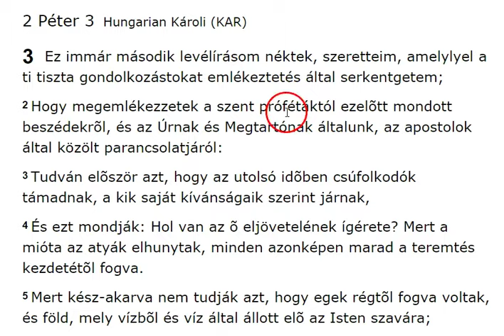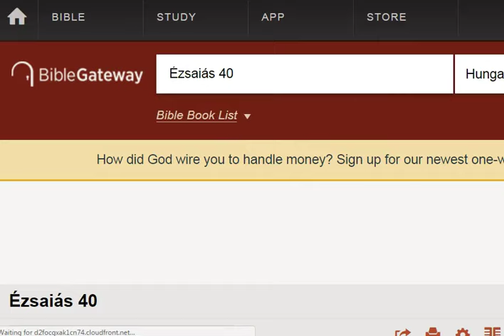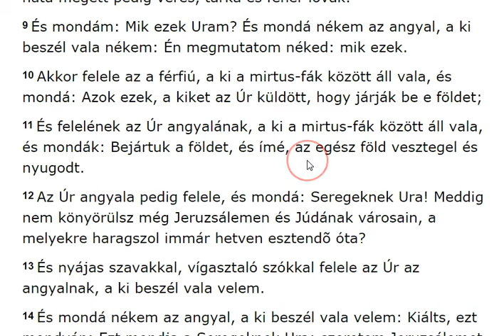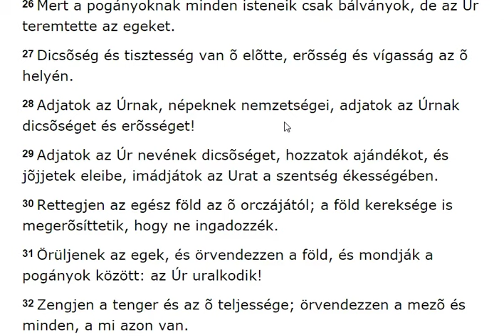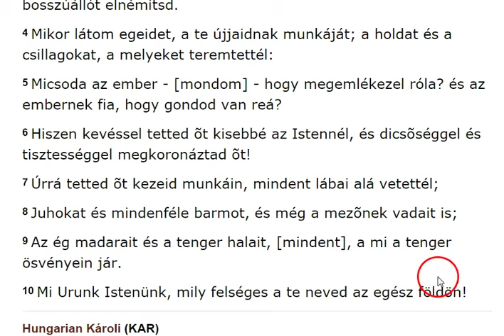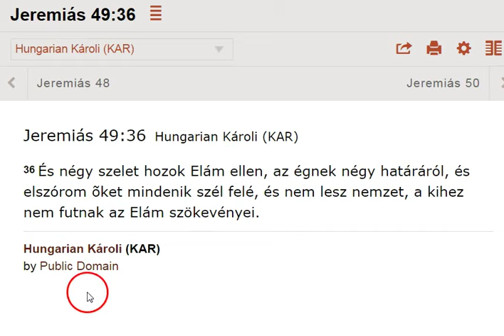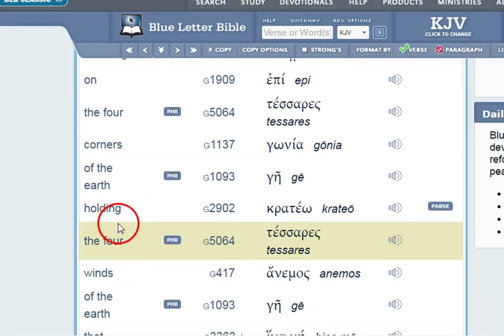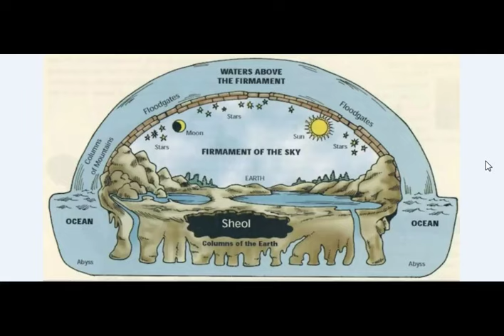Lapos Föld És Az Írás 5. rész - YHWH Világa I. - A Föld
INFO BUBBLE on FACEBOOK:
SHALOM ÉS HALLELUYAH!

1 Mózes 1

1  Kezdetben teremté ELOHIM az eget és a földet.

2 A föld pedig kietlen és puszta vala, és setétség vala a mélység színén, és az ELOHIM Lelke lebeg vala a vizek felett.

3 És monda ELOHIM: Legyen világosság: és lõn világosság.

4 És látá ELOHIM, hogy jó a világosság; és elválasztá ELOHIM a világosságot a setétségtõl.

5 És nevezé ELOHIM a világosságot nappalnak, és a setétséget nevezé éjszakának: és lõn este és lõn reggel, elsõ nap.

6 És monda ELOHIM: Legyen mennyezet a víz között, a mely elválaszsza a vizeket a vizektõl.

7 Teremté tehát ELOHIM a mennyezetet, és elválasztá a mennyezet alatt való vizeket, a mennyezet felett való vizektõl. És úgy lõn.

8 És nevezé ELOHIM a mennyezetet égnek: és lõn este, és lõn reggel, második nap.

9 És monda ELOHIM: Gyûljenek egybe az ég alatt való vizek egy helyre, hogy tessék meg a száraz. És úgy lõn.

10 És nevezé ELOHIM a szárazat földnek; az egybegyûlt vizeket pedig tengernek nevezé. És látá ELOHIM, hogy jó.

11 Azután monda ELOHIM: Hajtson a föld gyenge fûvet, maghozó fûvet, gyümölcsfát, a mely gyümölcsöt hozzon az õ neme szerint, a melyben legyen néki magva e földön. És úgy lõn.

12 Hajta tehát a föld gyenge fûvet, maghozó fûvet az õ neme szerint, és gyümölcstermõ fát, a melynek gyümölcsében mag van az õ neme szerint. És látá ELOHIM, hogy jó.

13 És lõn este és lõn reggel, harmadik nap.

14 És monda ELOHIM: Legyenek világító testek az ég mennyezetén, hogy elválaszszák a nappalt az éjszakától, és legyenek jelek, és meghatározói ünnepeknek, napoknak és esztendõknek.

15 És legyenek világítókul az ég mennyezetén hogy világítsanak a földre. És úgy lõn.

16 Teremté tehát ELOHIM a két nagy világító testet: a nagyobbik világító testet, hogy uralkodjék nappal és a kisebbik világító testet, hogy uralkodjék éjjel; és a csillagokat.

17 És helyezteté ELOHIM azokat az ég mennyezetére, hogy világítsanak a földre;

18 És hogy uralkodjanak a nappalon és az éjszakán, és elválaszszák a világosságot a setétségtõl. És látá ELOHIM, hogy jó.

19 És lõn este és lõn reggel, negyedik nap.

20 És monda ELOHIM: Pezsdûljenek a vizek élõ állatok nyüzsgésétõl; és madarak repdessenek a föld felett, az ég mennyezetének színén.

21 És teremté ELOHIM a nagy vízi állatokat, és mindazokat a csúszó-mászó állatokat, a melyek nyüzsögnek a vizekben az õ nemök szerint, és mindenféle szárnyas repdesõt az õ neme szerint. És látá ELOHIM, hogy jó.

22 És megáldá azokat ELOHIM, mondván: Szaporodjatok, és sokasodjatok, és töltsétek be a tenger vizeit; a madár is sokasodjék a földön.

23 És lõn este és lõn reggel, ötödik nap.

24 Azután monda ELOHIM: Hozzon a föld élõ állatokat nemök szerint: barmokat, csúszó-mászó állatokat és szárazföldi vadakat nemök szerint. És úgy lõn.

25 Teremté tehát ELOHIM a szárazföldi vadakat nemök szerint, a barmokat nemök szerint, és a földön csúszó-mászó mindenféle állatokat nemök szerint. És látá ELOHIM, hogy jó.

26 És monda ELOHIM: Teremtsünk embert a mi képünkre és hasonlatosságunkra; és uralkodjék a tenger halain, az ég madarain, a barmokon, mind az egész földön, és a földön csúszó-mászó mindenféle állatokon.

27 Teremté tehát ELOHIM az embert az õ képére, ELOHIM képére teremté õt: férfiúvá és asszonynyá teremté õket.

28 És megáldá ELOHIM õket, és monda nékik ELOHIM: Szaporodjatok és sokasodjatok, és töltsétek be a földet és hajtsátok birodalmatok alá; és uralkodjatok a tenger halain, az ég madarain, és a földön csúszó-mászó mindenféle állatokon.

29 És monda ELOHIM: Ímé néktek adok minden maghozó fûvet az egész föld színén, és minden fát, a melyen maghozó gyümölcs van; az legyen néktek eledelül.